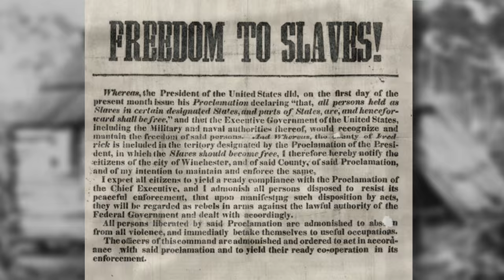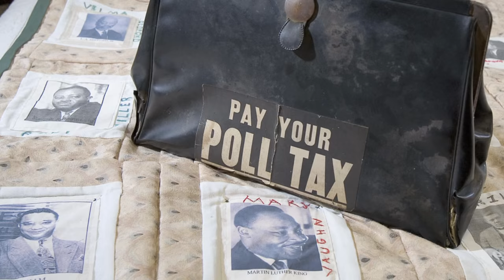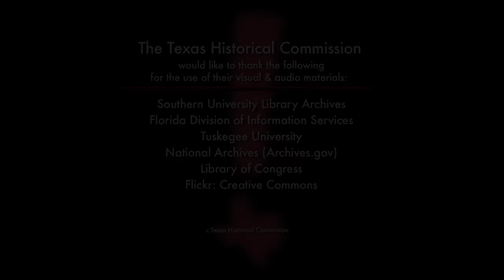Civil Rights: Gaining Ground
This slideshow provides an introduction to the history of African American civil rights in Texas, and was produced for our heritage travel app, Texas Time Travel Tours. The mobile app features statewide thematic tours focusing on a variety of time periods and cultures in Texas history.